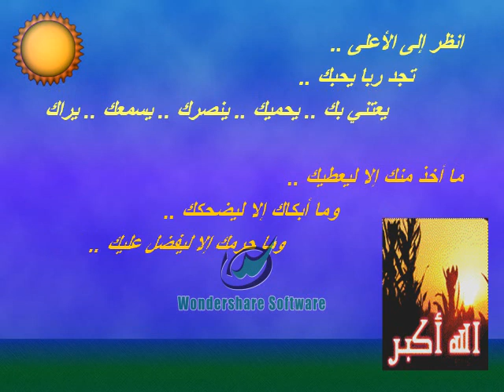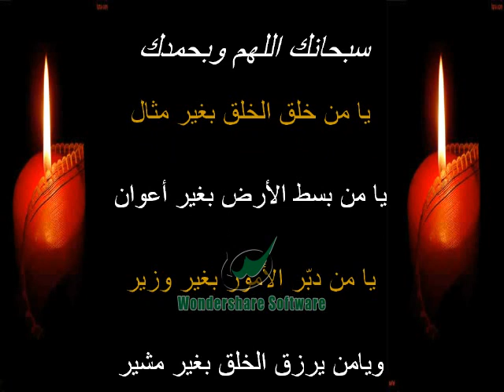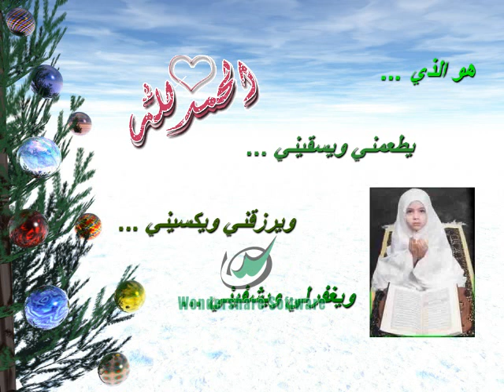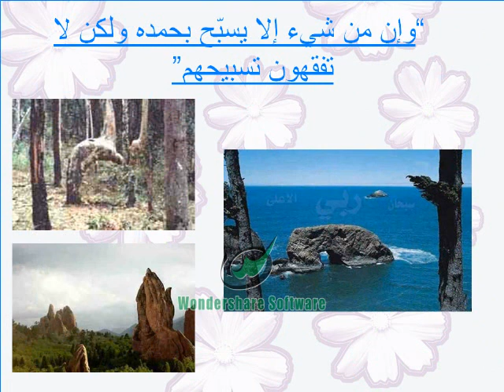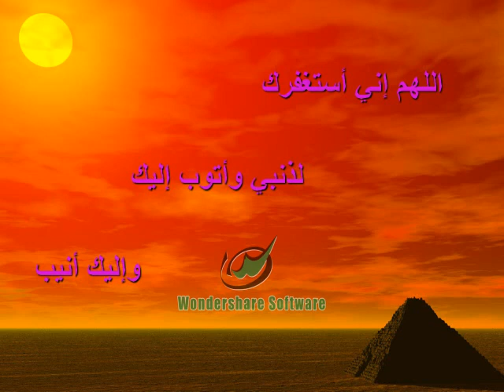يا أيها الإنسان - فرقة الإسراء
one of firqat al-israa's best performances